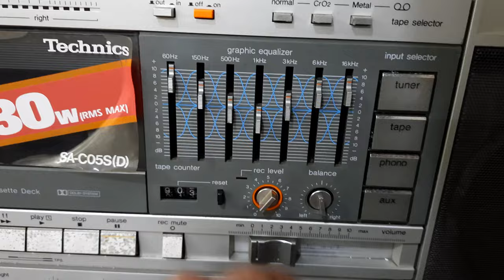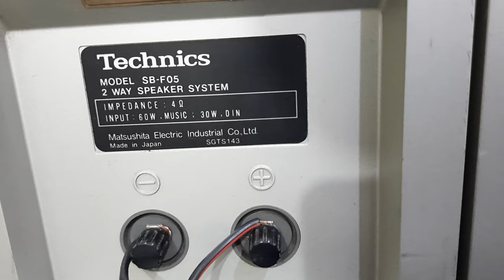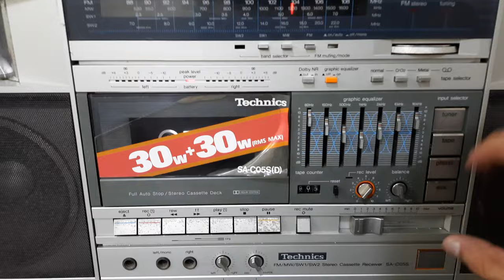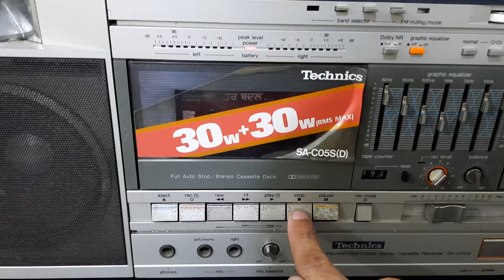Technics SA-C05S Stereo Cassette Receiver How To Use Price IN HINDI 9811204032 / 9717618838